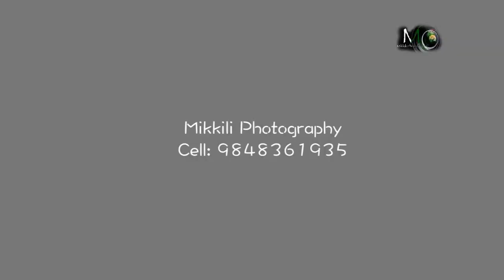Karthik + Nikitha Engagement Teaser